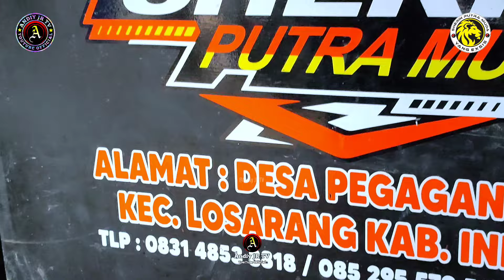DRUMER CILIK VIRAL‼️SEKUATE ATI VOC. Nada Edisi Latihan SHERIN PUTRA MUDA SPM‼️Pegagan Losarang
FULL DRUMER CILIK VIRAL‼️SEKUATE ATI VOC. Nada Edisi Latihan SHERIN PUTRA MUDA SPM‼️Pegagan Losarang